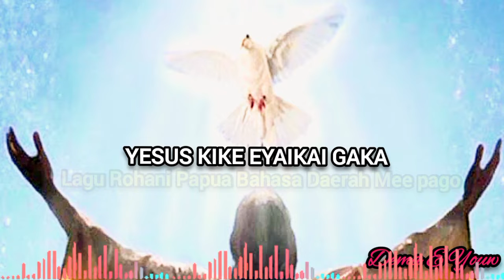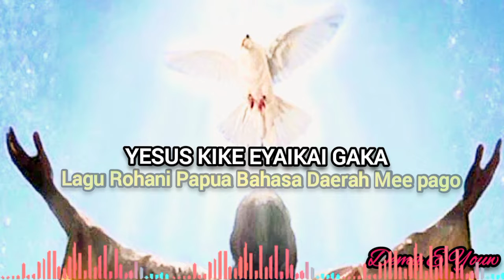YESUS KIKE EYAIKAI GAKA | Lagu Rohani Papua - Bahasa Mee pago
(Lagu rohani bahasa daerah dari wilayah Meepago tepatnya di kabupaten Paniai, Distrik Yatamo, kampung TAGE BIRU dibawa gunung deiyai, Provinsi Papua, Negara Indonesia).

Judul    : YESUS KIKE EYAIKAI GAKA
Cipt       : Dema E You
Voc       : Dema E You
Studio  : @lbtagebirustar X TAGE BARAT
Pro        : 2022

Mohon Jangan Lupa... !!

Semoga Terhibur

Koyao Koha Kosa